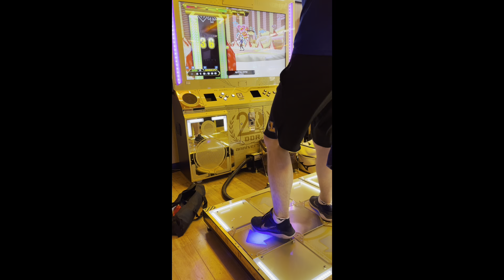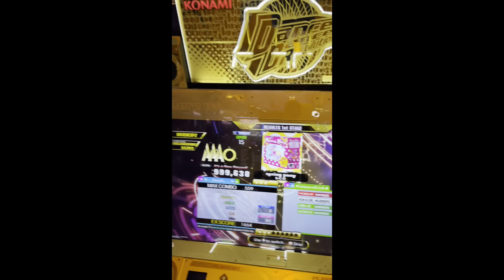[DDR A3] spring pony (ESP-15) 37p PFC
This score was achieved on April 15th, 2023. It was my first new 15 PFC I achieved following a month-long break from the game after settling into Japan.

Yes, that's right, now I will begin sharing all of the DDR highlights in the weeks leading up to when I PFCd Survival at the End of the Universe.

This PFC was achieved on stock gold cab pads. That combined with playing a 15 over and over after a long break certainly made me feel really exhausted.

I tried to go for a sub-30p score following this run, but I just didn't have luck. The drills in the middle are just that tricky, but stock pads were another issue of its own that contributed to it. Ah well, I'm sure I can raise it one of these days.